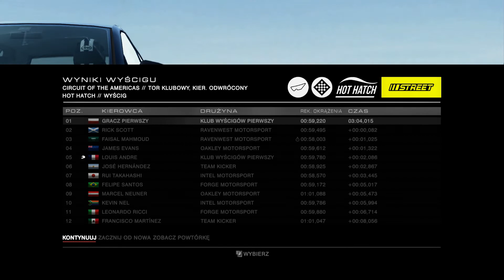GRID Autosport #1 CZEKAMY NA CZARNY PIĄTEK I JEDZIEMY PO KIEROWNICE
MEGA REALIZM